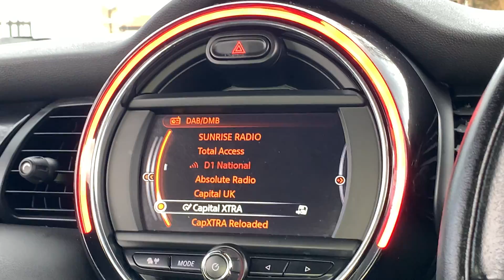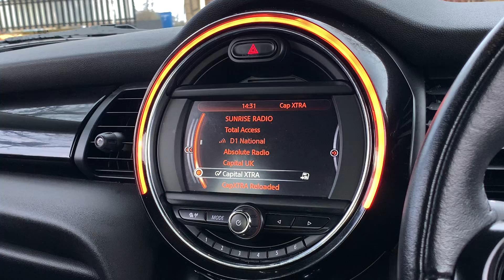MINI HATCH COOPER 2016 2.0 COOPER SD 3d 168 BHP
CHILLI PACK, Navigation system XL, Half Leather Seat's, John Cooper Works body kit, 188BHP Acoustic seat-belt warning, Brake fluid level warning light, Brake pad wear indicator warning light, DTC - Dynamic traction control, Enhanced bluetooth function with USB audio, Exterior temperature gauge, Intelligent emergency call, MINI Driving Modes - centre toggle switch to control driving setting (sport, mid and green), MINI TeleServices, Navigation system XL, Oil level indicator, On board computer, Push button starter, Service interval indicator, Servotronic PAS, 3 point seatbelts, ABS/EBD, ASC+T, CBC - (Cornering brake control), Crash Sensor - activates hazard/interior lighting + unlocks doors, Driver and passenger airbags, Driver/front passenger side airbags, DSC - Dynamic Stability Control, Fuel cut off safety device, Head airbags, Hill start assist, Passenger airbag deactivation system, Seatbelt pretensioners, Tyre pressure warning, Ventilated front disc brakes, Drive away door locking, Locking wheel bolts, Remote central locking/doors+fuel cap+tailgate, Second remote key, Thatcham category 1 alarm + immobiliser, Auxiliary input socket, DAB digital radio module, MINI Connected XL, 2 rear head restraints, 4 boot load lashing points, 4 way manually adjustable passenger seat, 6-way manually adjustable driver's seat, Active carbon filter, Air recirculation system, Auxiliary socket in centre console storage compartment, Black velour floor mats, Centre console storage, Driver's seat height adjuster, Driver/passenger sunvisors, Dual zone automatic air conditioning, Easy entry seats, Folding front centre armrest + storage, Front and rear cupholders, Front head restraints, Front interior light, Front passenger grab handle, Front seat backrest storage nets, Front sports seats, Gear/selector and handbrake in artificial leather, Internal chrome door handles, Isofix child seat preparation, John Cooper Works treadplates, Luggage compartment lighting, Multifunction steering wheel, Passenger seat height adjuster, Reach + rake adjustable steering column, Rear grab handles, Rear storage trays, Split folding rear seats, Storage compartments in doors, Toolkit in luggage compartment, 2 speed wipers+intermittent wipe, Anti dazzle mirror, Anti trapping/one touch open close front windows, Body coloured scoop integrated into engine- compartment lid, Body coloured bumpers, Chrome bezels around rear lights and headlights, Chrome door handles, Chrome plated fuel cap, Chrome plated trim on bottom edge of window, Chrome strip on lower grille, Electric front windows, Electrically adjustable door mirrors, Flared wheel arches, Follow me home headlights, Green tinted heat insulating glass, Heated door mirrors/heated windscreen washers, Heated rear window with auto timer, High gloss black tailgate, Honeycomb radiator grille, John Cooper Works body kit, LED fog lights, Rain sensor including auto headlights activation, Rear wiper, Roof spoiler in roof colour, Twin chromed exhaust pipes, White indicator lights, Interior lights pack - Mini Hatchback, MINI Excitement pack - Mini Hatchback, Storage Compartment Pack - Mini Hatchback, Diesel particulate filter, Electronic differential lock, Performance Control
HPI CLEAR / * MUST BE ONE OF THE BEST EXAMPLE'S ON THE MARKET * / FULL SERVICE HISTORY - SERVICE'S MAINLY CARRIED OUT BY MAIN DEALER ( MINI ) / MOT'D TILL SEPTEMBER 2020 / PRISTINE EXAMPLE THROUGH OUT / DRIVES LIKE BRAND NEW / NATIONWIDE DELIVERY AVAILABLE / P/X WELCOME / * A MASSIVE CREDIT TO ITS PREVIOUS OWNER FOR KEEPING THE VEHICLE MAINTAINED TO A HIGH STANDARD * / FINANCE CAN BE ARRANGED / FIRST TO SEE WILL BUY!!!